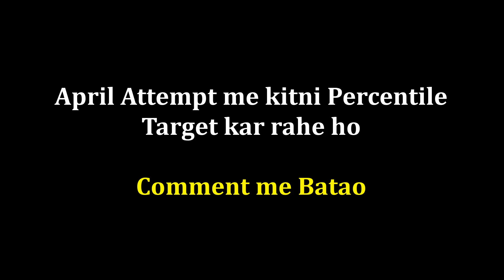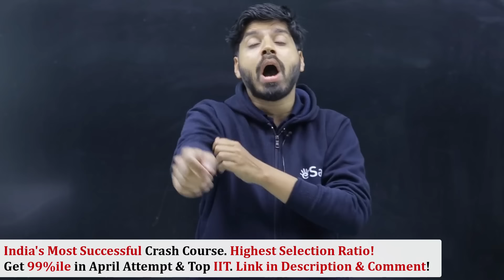JEE Main 2024 : 30 January Shift 2 Analysis | Paper Level, Weightage, Cutoff | eSaral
𝗝𝗘𝗘 𝟮𝟬𝟮𝟰 𝗚𝗲𝘁 𝟵𝟵%𝗶𝗹𝗲 𝗶𝗻 𝟮𝗻𝗱 𝗔𝘁𝘁𝗲𝗺𝗽𝘁 𝘄𝗶𝘁𝗵 𝐁𝐨𝐮𝐧𝐜𝐞 𝐁𝐚𝐜𝐤 𝐂𝐫𝐚𝐬𝐡 𝐂𝐨𝐮𝐫𝐬𝐞

𝐂𝐡𝐞𝐜𝐤 𝐲𝐨𝐮𝐫 𝐉𝐄𝐄 𝐌𝐚𝐢𝐧 𝐏𝐞𝐫𝐜𝐞𝐧𝐭𝐢𝐥𝐞 𝐛𝐚𝐬𝐞𝐝 𝐨𝐧 𝐲𝐨𝐮𝐫 𝐄𝐱𝐩𝐞𝐜𝐭𝐞𝐝 𝐦𝐚𝐫𝐤𝐬 𝐡𝐞𝐫𝐞

JEE Main 2024 : 30 January Shift 1 Analysis | Paper Level, Weightage, Cutoff | eSaral

In today's video, we're going to JEE  Mains 2024 30 January Shift 1 Analysis ! We will be covering Paper Level And Questions came from deleted syllabus.

Are you preparing for the JEE Main exams? If so, this video is for you! In this video, we'll discuss the Difficulty Level Of Exam, Weightage, Cutoff.

This Video Helps you to Make Your Preparation For JEE Mains 2024 Exam. We Explains All The Concept of Exam in This Video Which Helps you To Gain The Knowledge , Concepts & Boost up the Preparation of JEE Mains Exam